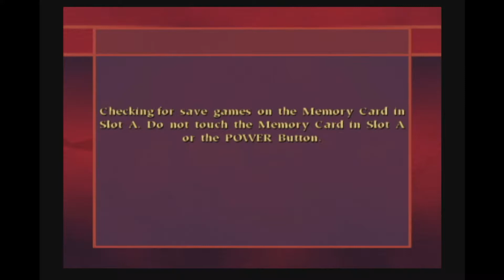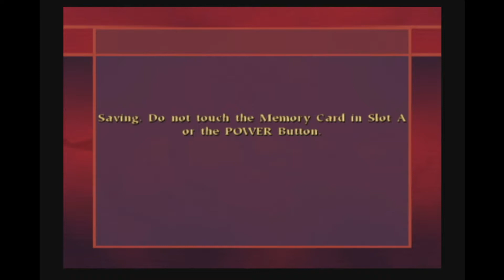Dobby is NOT a Lawyer - Harry Potter: Quidditch World Cup #1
Dobby do my math homework.